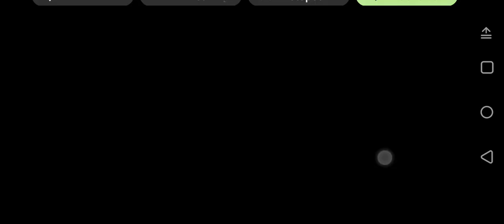March 12, 2024